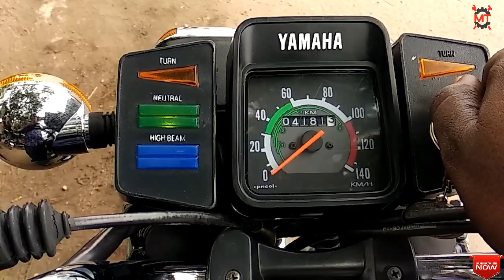Why choose Rx100..? | After repainted | Tamil | MECHANIC TAMILAN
Here in this video explain about,why people love and buy this Yamaha Rx 100..?and it is clearly explained by Tamil language.

Credits-(Ganesh)Bike owner

Rx 100 review
Rx100 bike Tamil review
Rx 100 - Rx 135 which one is best..?

MECHANIC TAMILAN - Tamil Automobile Channel...

MECHANIC TAMILAN Channel will publish High Quality Videos Regarding Automobile Engineering.These Videos Gives Clear Explanation about How Automobile Engineering Works. Most of the People Love Bikes But They Don’t Know about how bike system works.

If You Watch MECHANIC TAMILAN - Tamil Automobile Channel Continuously You will Learn
* How Bike & Car Engine System Works
* Functioning Of All Spare Parts In Car and Bikes
* Gain Knowledge for Buying Second Hand Bikes
* How To Maintain Cars and Bikes in India
* Learn How To Buy the Best Cars and Bikes
* Biography of Various Bike and Car Companies in the World
* Review of all Upcoming Bikes and Cars.
* How to increase the performance of Cars and Bikes.
* Bike Necessary Gadgets.
* Automobile Basics and Manufacturing.
* Automobile Updates News & Informations
* How Automobiles are Made

If You Think This Channel is Useful To you ?